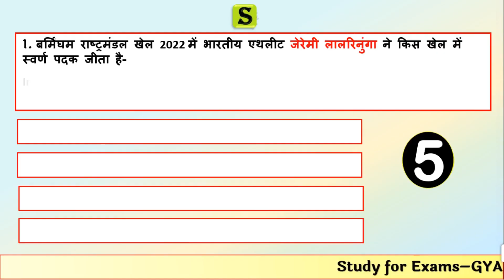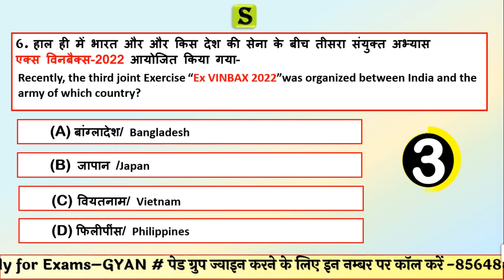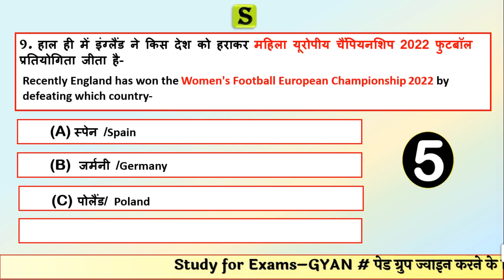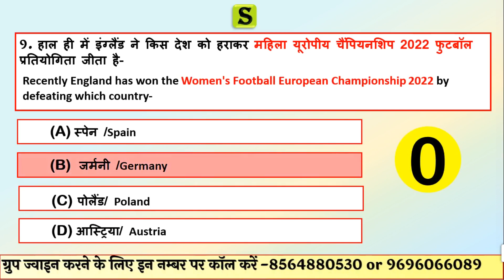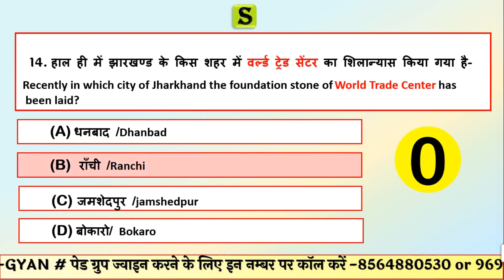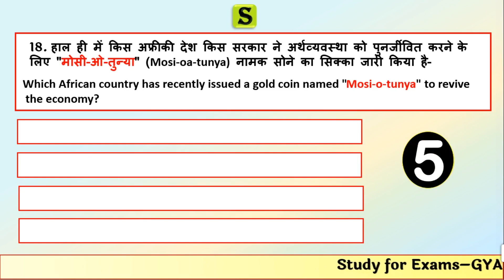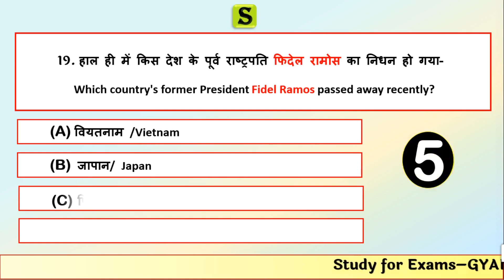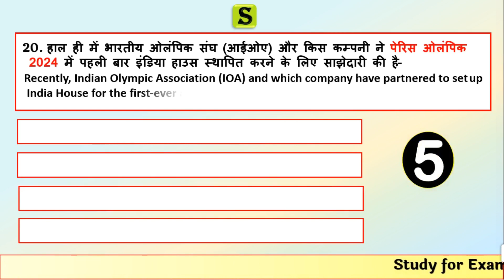1 August 2022 daily current affairs quiz pcs uppsc uppcs ro aro bpsc upsssc pet hcs ukpsc ras mppsc